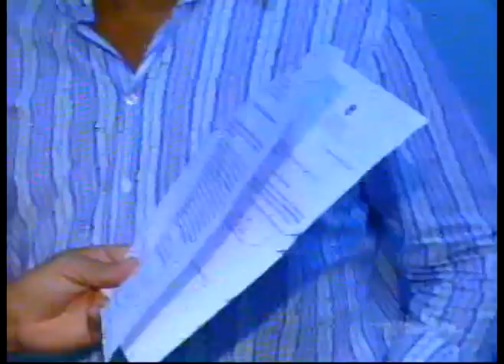ELY AGUIAR E O HOMEM DO RUPINOL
DESSA VEZ ELY AGUIAR ENTREVISTA O HOMEM QUE FOI PRESO COM MAIS DE 23 MIL COMPRIMIDOS DE RUPINOL